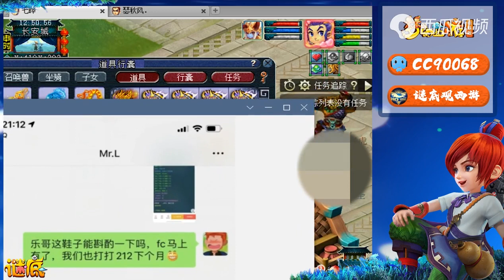梦幻西游：感受一下乐哥的有钱任性，呆瓜都要幸福的晕过去了！